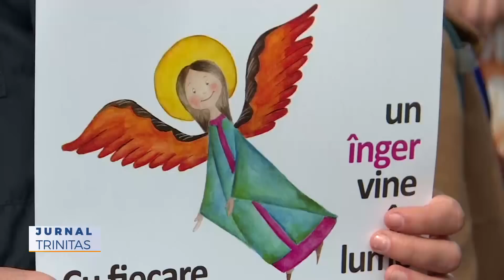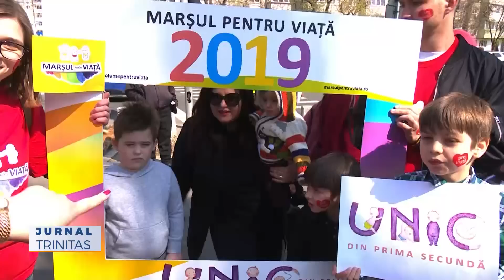Unic din prima secundă